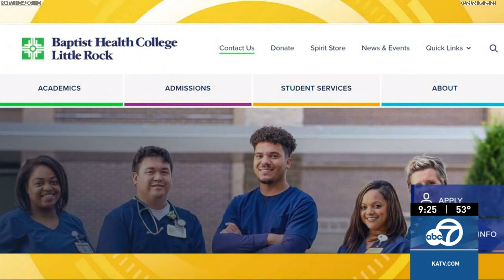BHCLR Kickoff to College and Career Feature 3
Chelsey Sullivan, a recent graduate of Baptist Health College Little Rock speaks on choosing a nursing school where you matter.